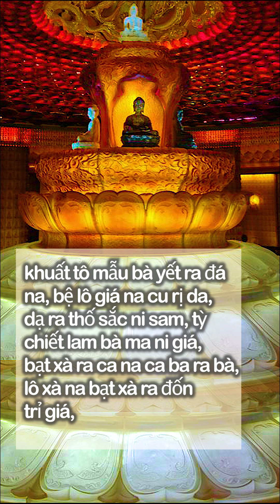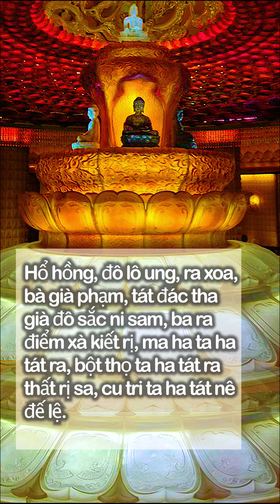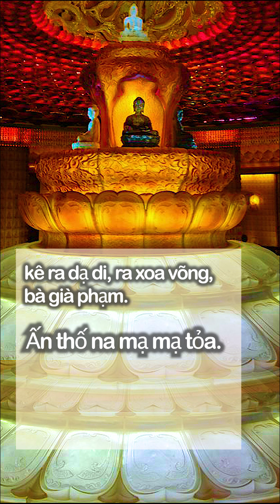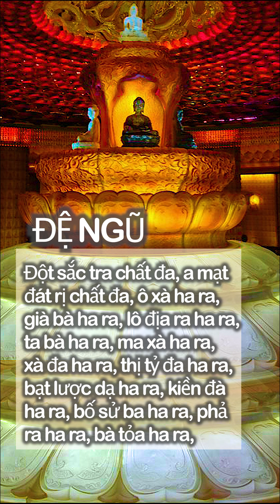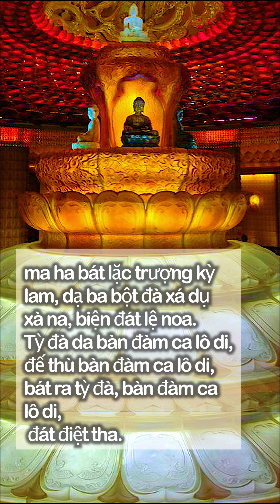KHẮP MỌI NƠI ĐỀU TRÌ TỤNG CHÚ LĂNG NGHIÊM - Shurangama Mantra